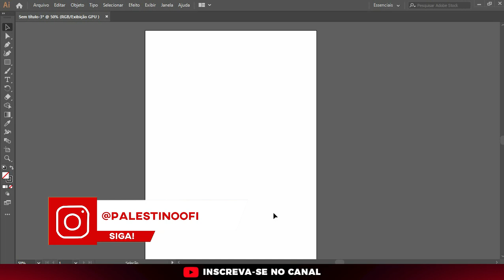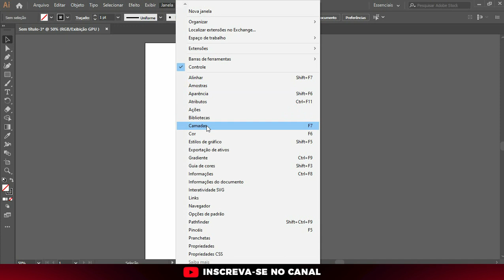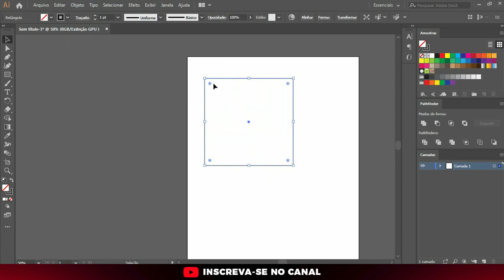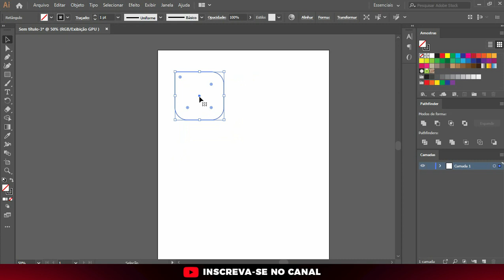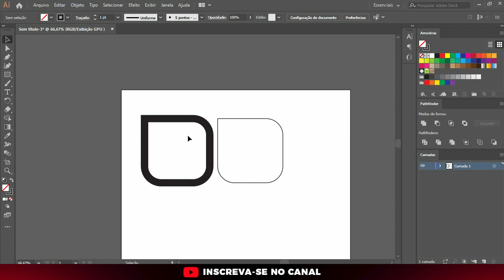Meu primeiro contato com o Adobe Illustrator CC 19 (+configurando a área de trabalho)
Gravei meu primeiro contato com o Adobe Illustrator CC 19 e já ensinei como configurar área de trabalho. Confere aí que doce que é!